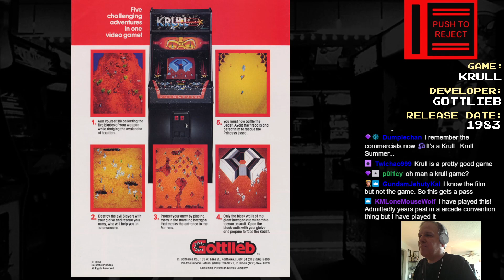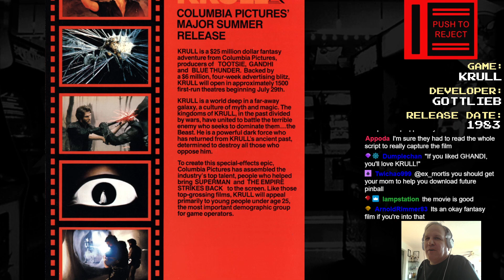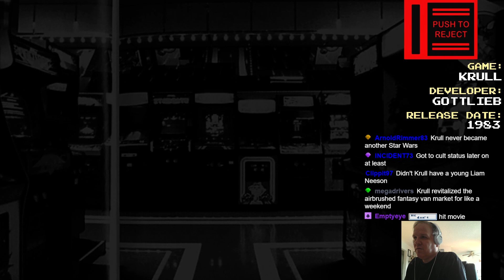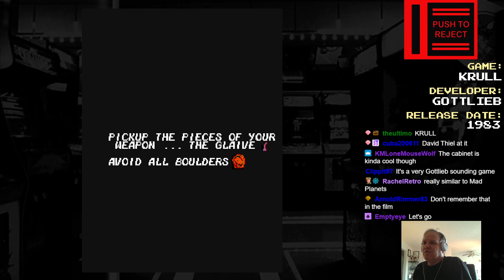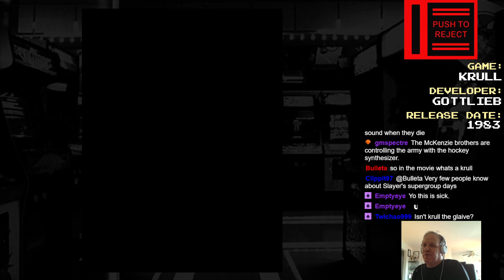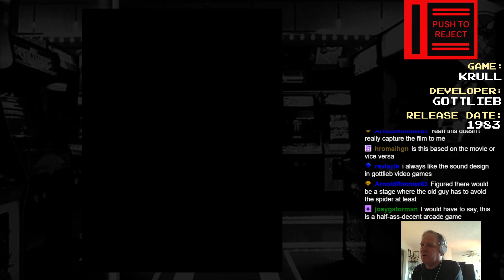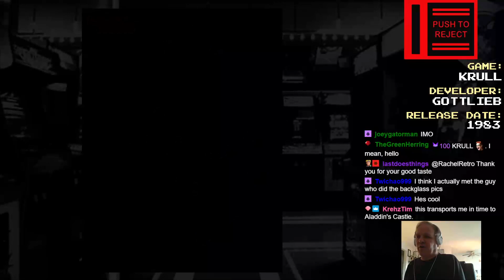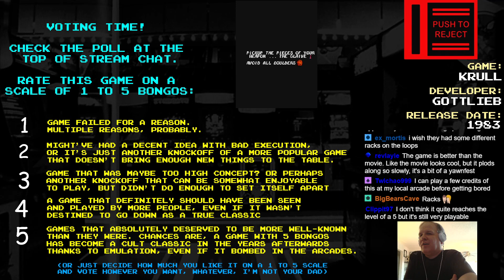Push To Reject - Krull (1983 Gottlieb)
A game made in conjunction with what was destined to be the hottest summer movie of 1983! Except... the movie kinda bombed. As for the game? Well it maybe didn't achieve widestream success, but it's actually a pretty neat twin stick game!